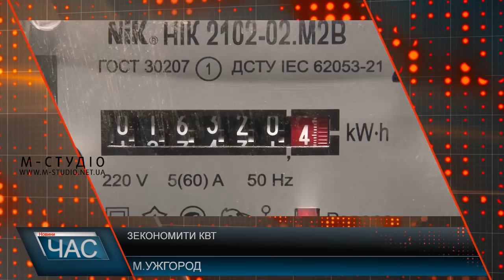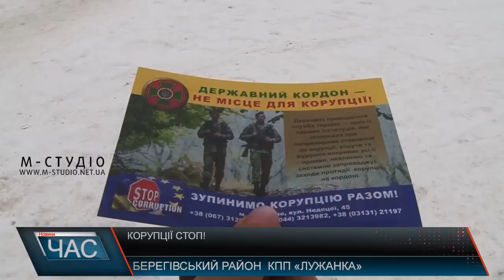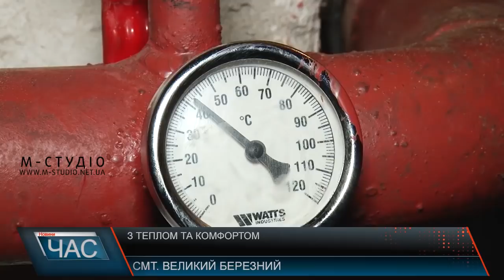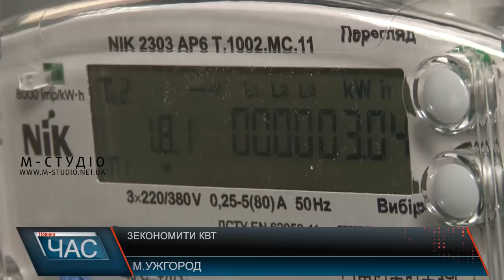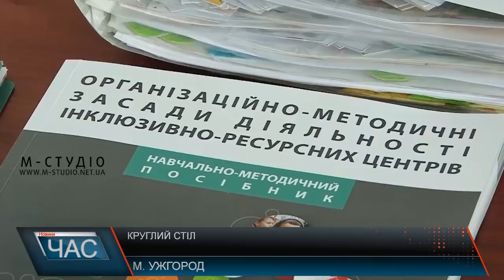Програма “ЧАС”. Hовини Закарпаття за за 25 січня 2019 року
Стоп корупція. Запобігти злочинній діяльності
візвітували. Юридичні питання
 Зекономити кВт.  Протиправно та шкідливо для здоров`я
відвідали Закараття. День угорської культури